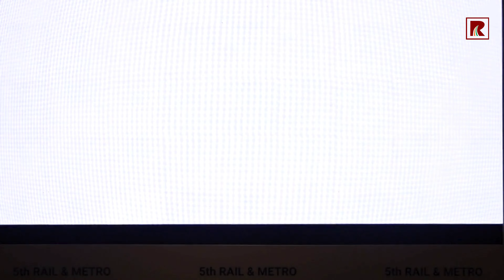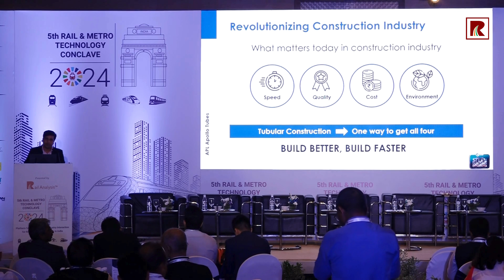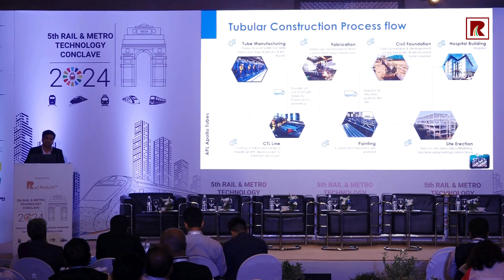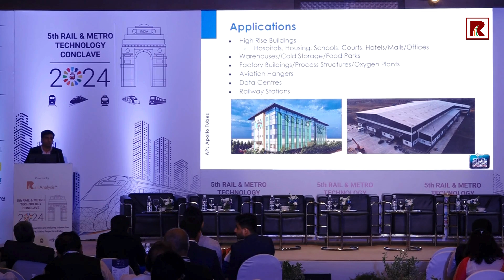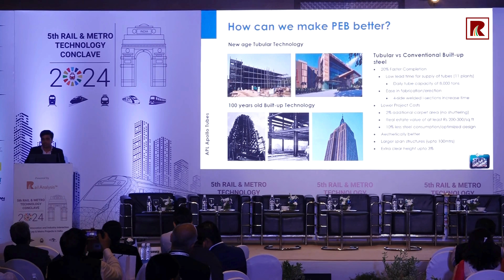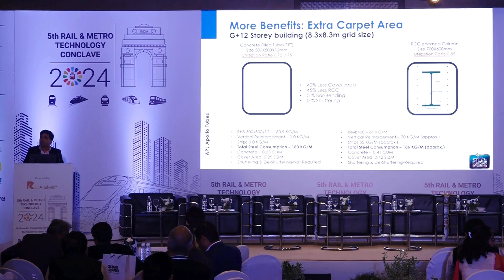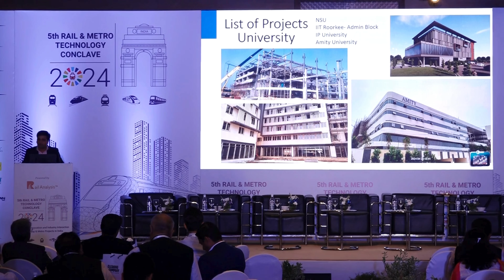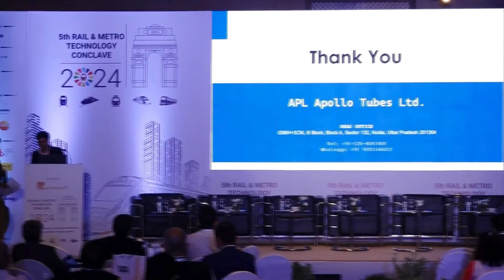Presentation by Shri Lalit Tyagi, Assistant General Manager, APL Apollo Tubes Ltd.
5th Rail and Metro Technology Conclave 2024
Dates: 23rd & 24th July, 2024
Venue: Hotel Le Méridien, New Delhi, India

Platform for innovation and industrial interaction for Railway & Metro projects in India

Key Highlights of the event:
Interaction with Rail & Metro Industry Leaders & Experts
Panel discussions on key topics and solutions
Insights into new policies, Incentives available and critical products required